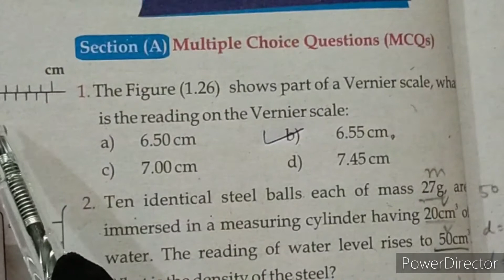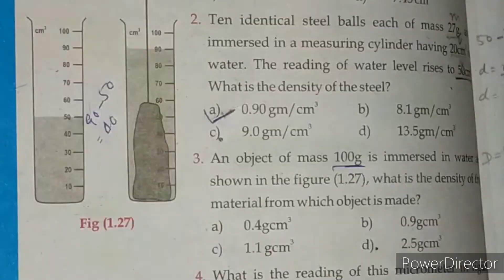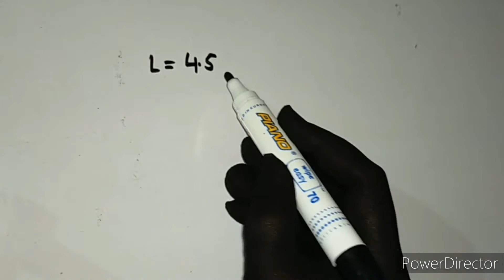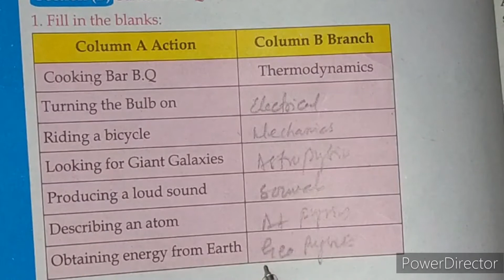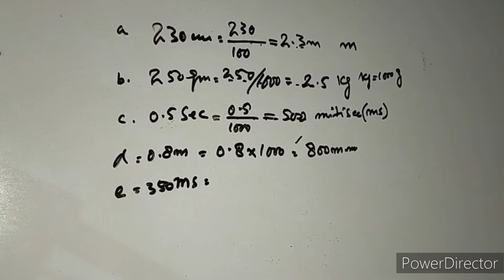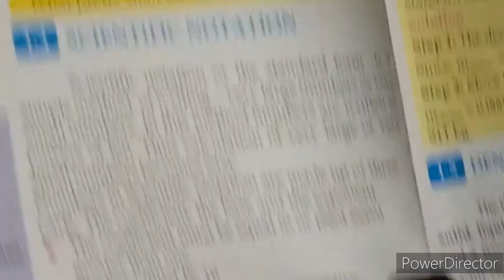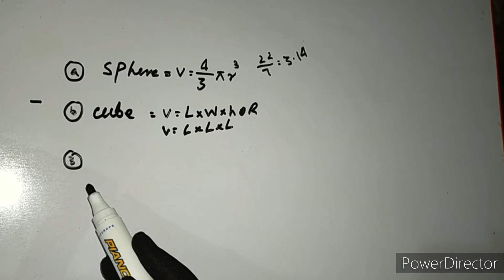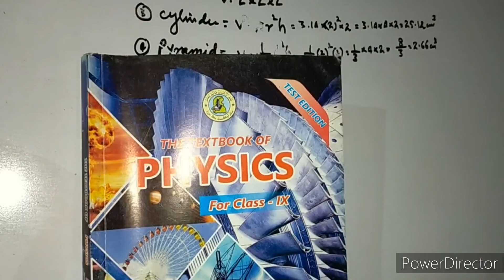Physics IX,MCQs Unit 1, Exercise Solved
Physics IX,MCQs Unit 1, Exercise SolvedX#ScienceClass#science#sciencechannel#AlgebricExpression#Algebra#class#exercise mcqs Erthmatics nawabshah fedrealboard theproductofextreames productofmeans proportions physics bratiob#ratiosoffollowing#Nasteenmalik#NMalikfedreal&SindhAcadeamyNaesbshah#cellnumber#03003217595#chemistry#physics#biology#entrytest#ix#calculation#physics#basicunit#ix